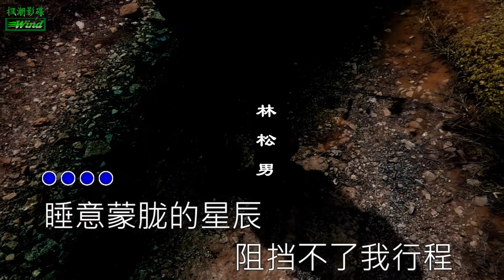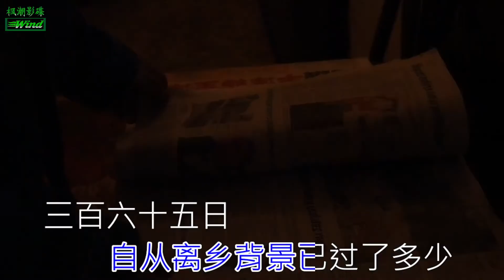林松男《三百六十五里路》Official Music Video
三百六十五里路

作词：小轩
作曲：谭健常
翻唱：林松男
枫潮唱片机构
导演：Marco

睡意蒙胧的星辰　阻挡不了我行程　多年飘泊日夜餐风露宿
为了理想我宁愿忍受寂寞　饮尽那份孤独

抖落异地的尘土　踏上遥远的路途　满怀赤情追求我的梦想
三百六十五日年年地度过　过一日行一程

三百六十五里路呀　越过春夏秋冬
三百六十五里路呀　岂能让它虚度

那年万丈的雄心　从来没有消失过　即使时光渐去依然执著
自从离乡背井已过了多少　三百六十五日

三百六十五里路呀　从故乡到异乡
三百六十五里路呀　从少年到白头
有多少
更多更详尽歌词 在 ※ Mojim.com　魔镜歌词网

三百六十五里长路　饮尽　那份孤独